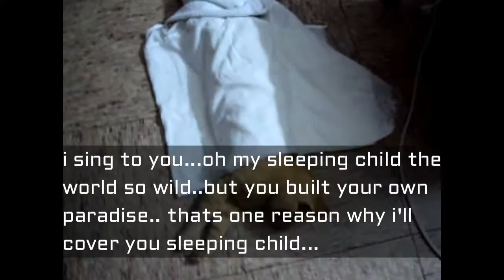STREETCAT ,domesticated and behave amazingly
a frienship between me and my cat. he seems understand my concern..and force himself to get up and eat. i hope he will get well.